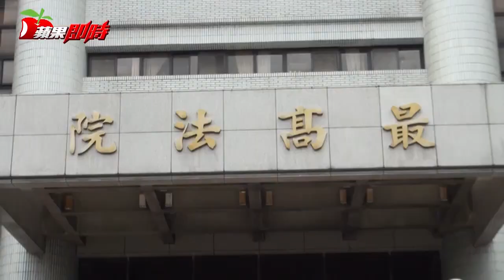狎女校長 推拿師噁譏竟會濕 | 台灣蘋果日報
彰化一名蕭姓推拿師，前年幫已當阿嬤的退休女校長推拿時，竟將手指「滑」進對方私處，還虧被害人：「妳這個年紀還會濕！」被害人不確定蕭男此舉是否屬正常推拿動作，因而隱忍，直到詢問閨蜜得知遭佔便宜，憤而提告並自責「我太笨了！」最高院昨依利用權勢性交等罪，合併判處蕭男一年四月徒刑定讞。